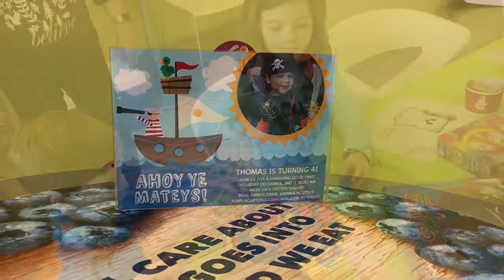Thomas’ Menchies Party - 4th Birthday